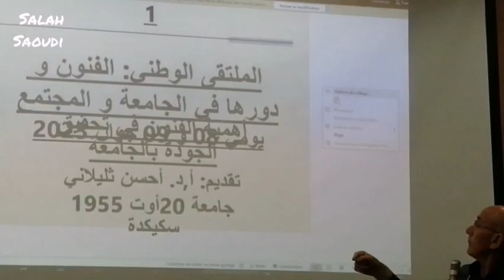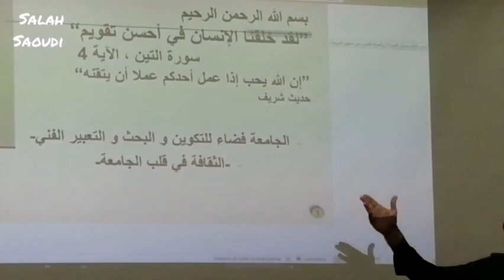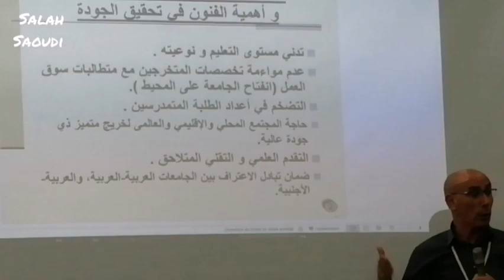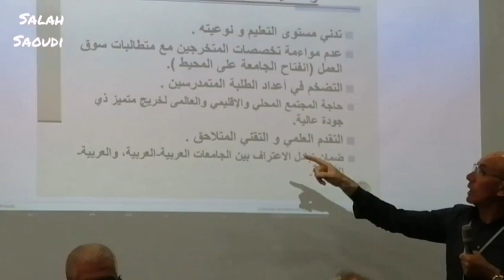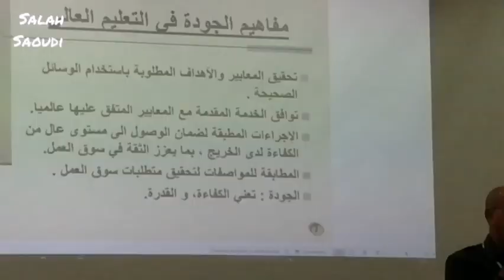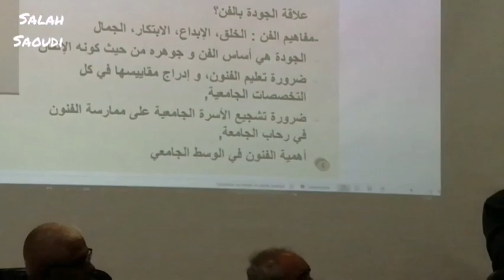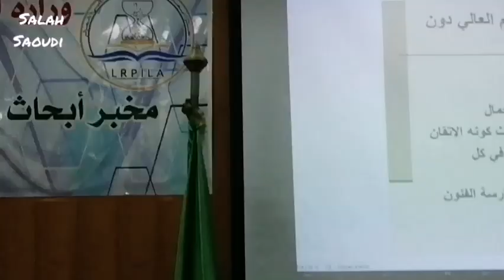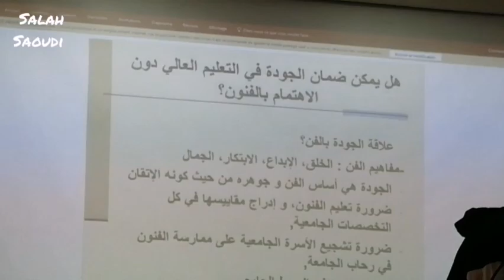بعض مداخلات الملتقى الوطني حول الفن ودوره في الجامعة والمجتمع.. جامعة باتنة1